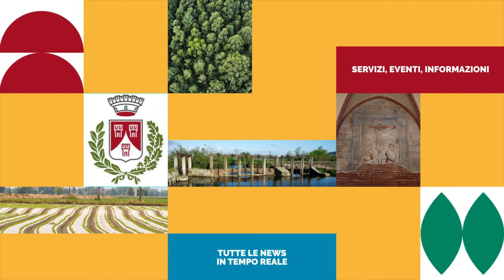Il Comune A Casa Tua - 5 marzo 2022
📰 Torna l'appuntamento con "Il Comune a casa tua" 📰
📣 Tutte le news della settimana
📲 sul tuo smartphone
🔶 Situazione epidemiologica in città;
🔶 Fiaccolata per la pace;
🔶 Attività solidali per il popolo ucraino;
📚 Infine, con l'intervento dell'assessore all'istruzione Silvia Cottali, vi comunichiamo l'adesione del Comune al bando PNRR per la riqualificazione dei borghi e vi invitiamo a partecipare alla prima serata de "I sentieri della conoscenza" del 18 marzo.